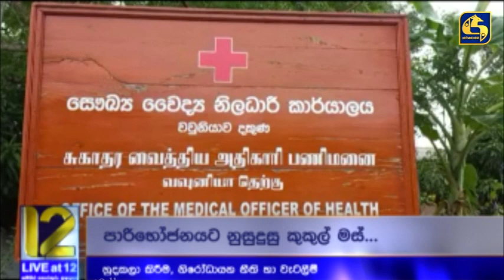හුදකලා කිරීම, නිරෝධායන නීති හා වැටලීම්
Live at 12 ප්‍රධාන ප්‍රවෘත්ති විකාශය -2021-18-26,Live at 12 News – 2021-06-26